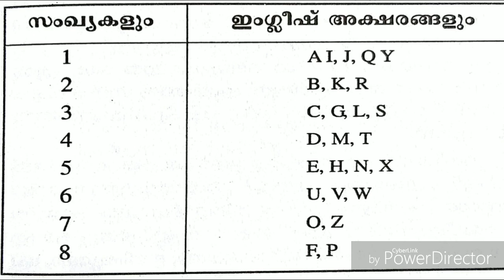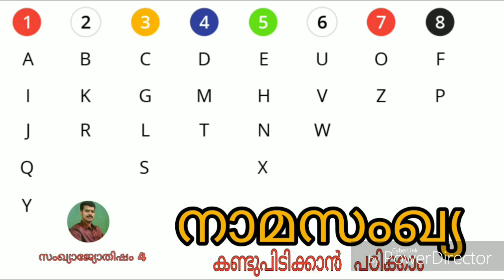NUMEROLOGY | 9447320192 | നാമസംഖ്യ കണ്ടുപിടിക്കുവാൻ പഠിക്കാം K.P.SREEVASTHAV ASTROLOGER PALAKKAD